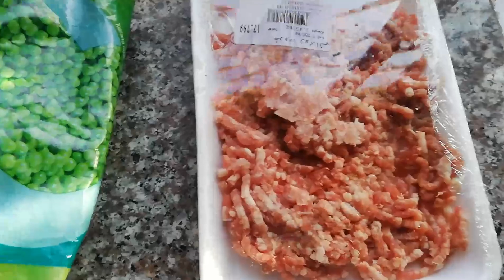VLOG24 | Pakistani Mom in pardes | Daily cooking routine | Mutton Mattar kheema recipe